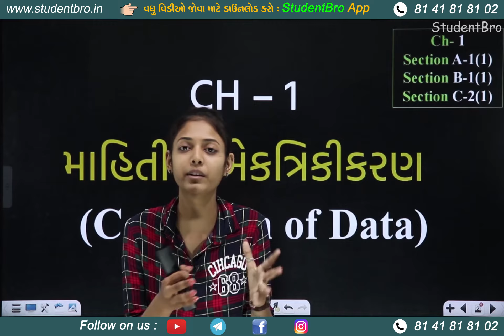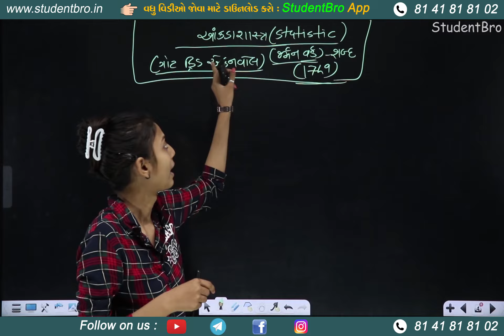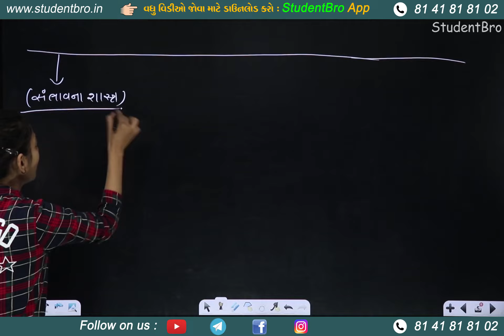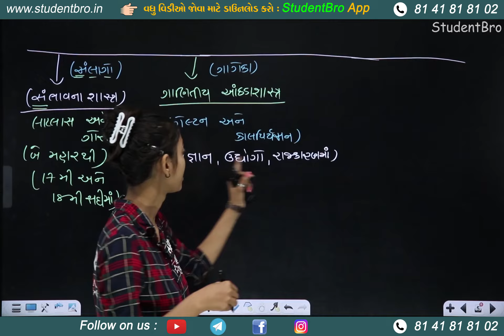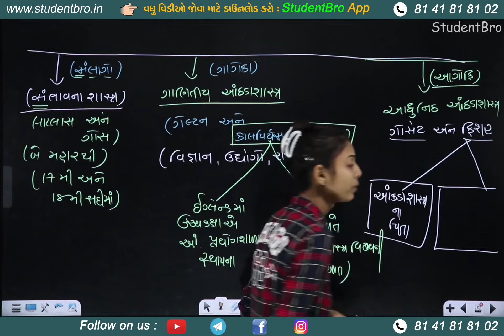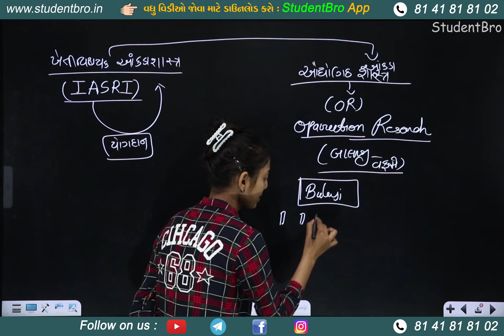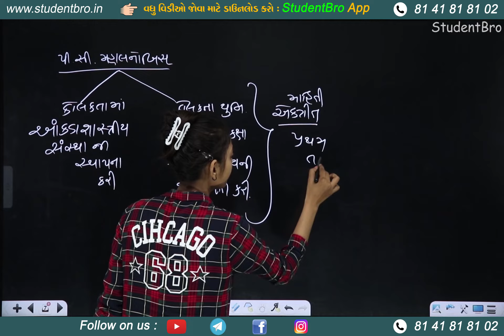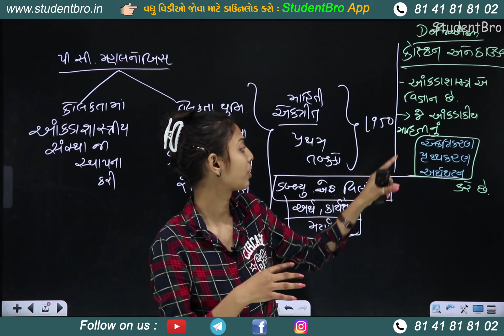આંકડાશાસ્ત્રનો ઉદભવ અને વિકાસ | માહિતીનું એકત્રીકરણ | Dhoran 11 Statistics | std 11 commerce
આંકડાશાસ્ત્રનો ઉદભવ અને વિકાસ | માહિતીનું એકત્રીકરણ | Dhoran 11 Statistics | આંકડાશાસ્ત્ર | STD-11 COMMERCE | Part -1

ડાઉનલોડ કરો. Student Bro
ધો. 1 થી 12 માટેની Book, વિષય મુજબ વિડીયો , MCQ, બ્લુપ્રિન્ટ, સિલેબસ, નિબંધ, જુના પ્રશ્ન પેપર્સ વગેરે.

Dhoran 11 Statistics માહિતીનું એકત્રીકરણ Part 1 || Std 11 Stat Chapter 1
માહિતીનું એકત્રીકરણ
STD-11 COMMERCE || આંકડાશાસ્ત્ર ॥ માહિતીનું એકત્રીકરણ
STD-11 l Statistics l CH-1 l માહિતીનું એકત્રીકરણ
11th Com. Stat. Chap.1. માહિતીનું એકત્રીકરણ
Std 11 Stat Ch 1 (માહિતીનું એકત્રીકરણ) || STD 11 statistics આંકડાશાસ્ત્ર
આંકડાશાસ્ત્ર Statistics STD :-11 CH. 1 માહિતીનું એકત્રીકરણ
STD:11 Commerce STAT (Guj Med) || Ch:1 માહિતીનું એકત્રીકરણ